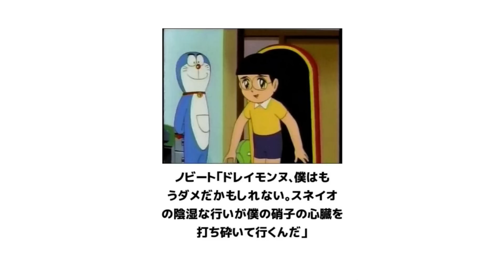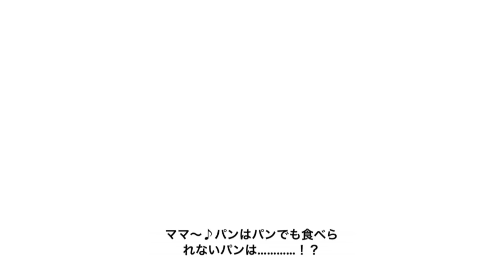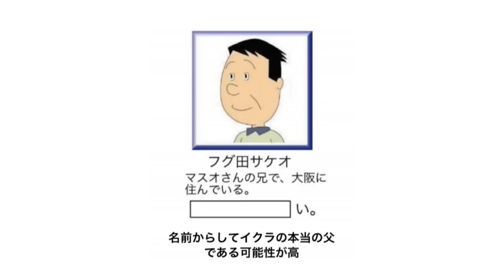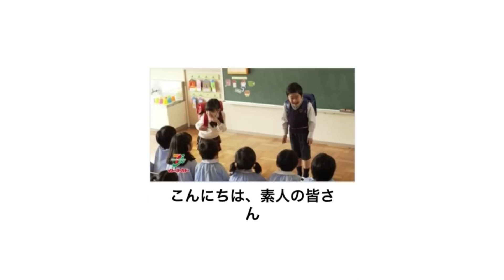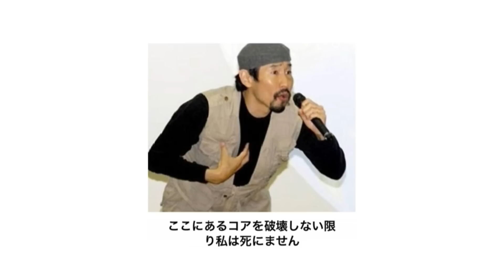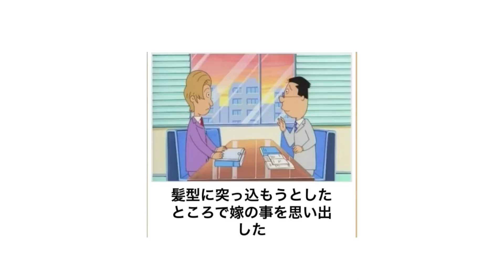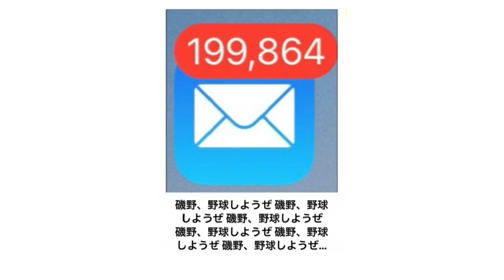【総再生数１億９０００万回超え】感情込めて王道アニメボケてにアフレコしたらヤバすぎたｗｗｗｗ 4